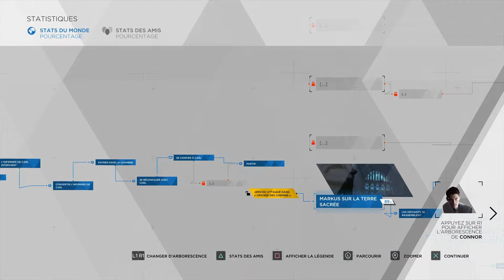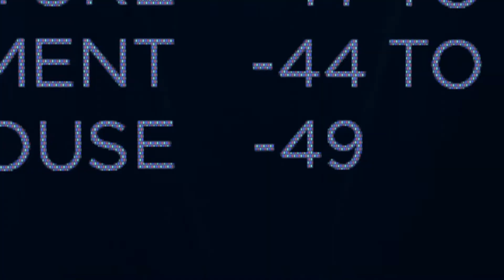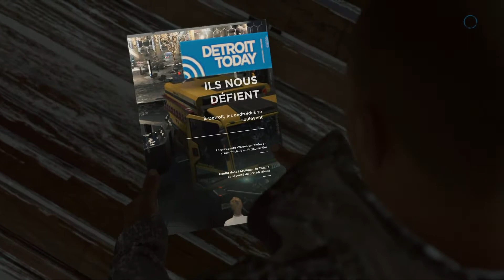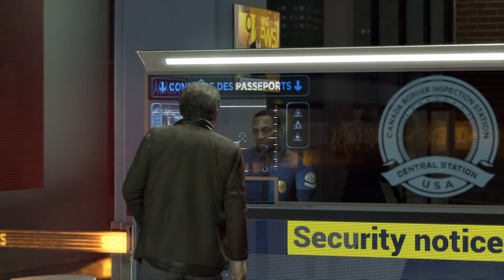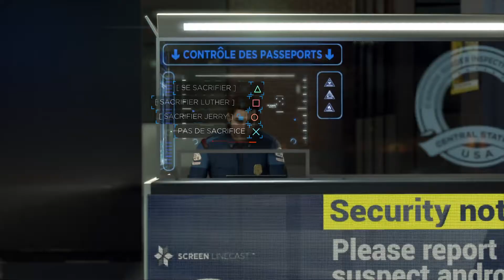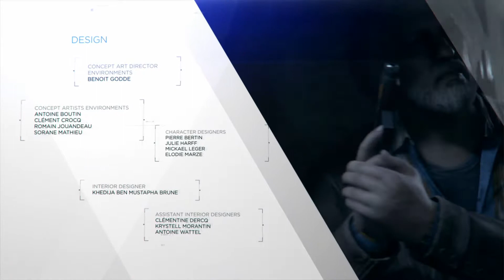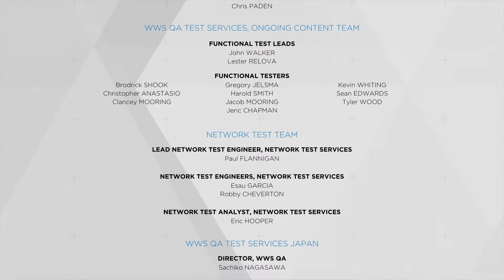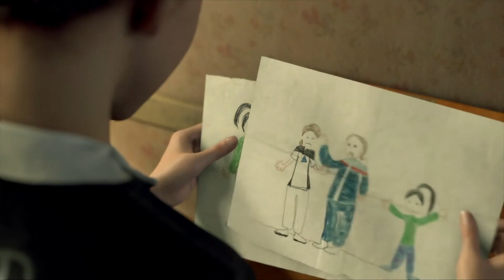Let's Play #13 (FIN) - Detroit : Become Human - PS4